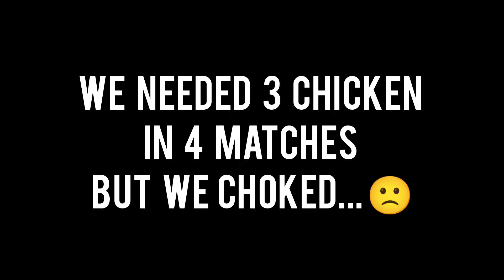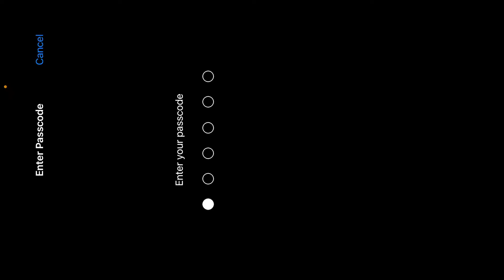57+ Kills In 2 Games BMOC | Day 6 In Game Qualifiers